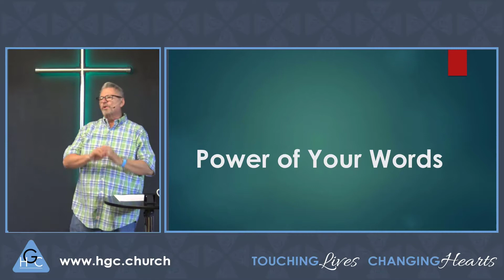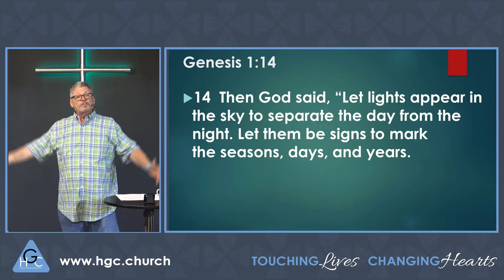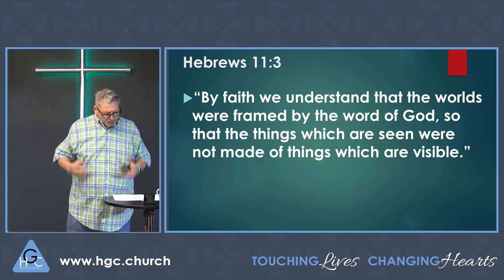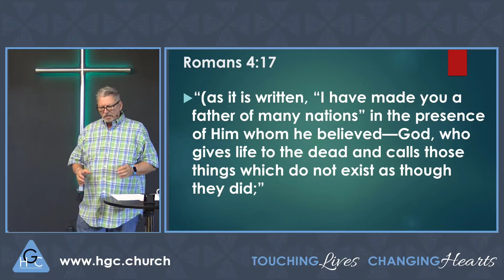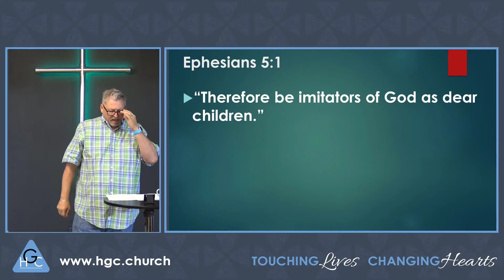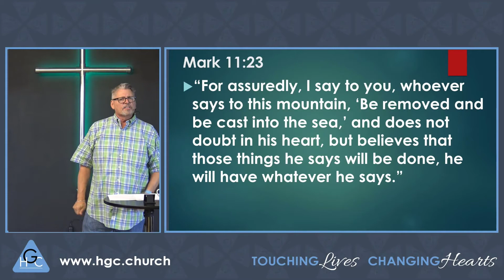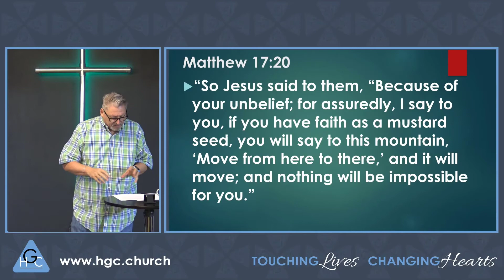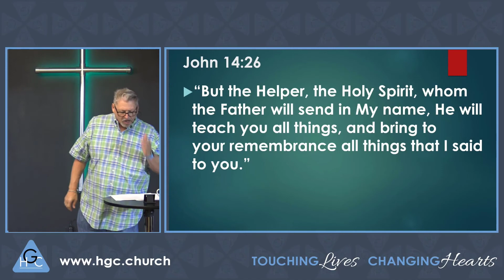Power of Your Words Pt 1 / Back To the Basics Pt 18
Back to Basics Part 18 segment 1 . In this series we are looking at the 22 Bible Doctrines that provide a foundation and introduction to our core beliefs. What we believe and why do we believe them. In part one of this two part lesson  we look at the creative force our word have and the importance of that